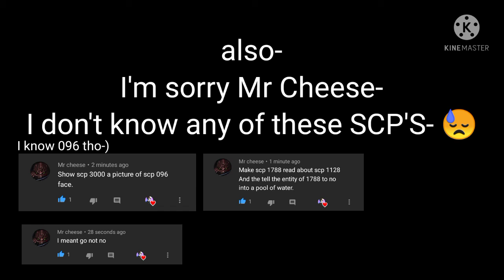SCP Ask&Dare! | Short- | Lazy-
Characters:
SCP 2521(my OC- John the Gardener-)
SCP 173(The Sculpture)
SCP 999(The Tickle Monster)
some random SCP Soldier/Guard